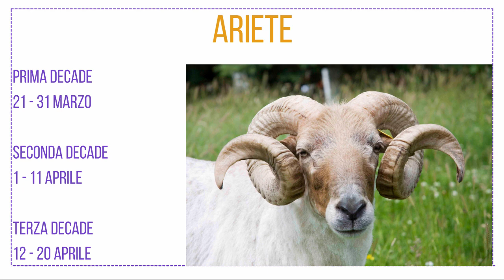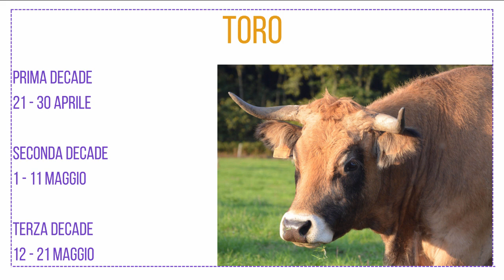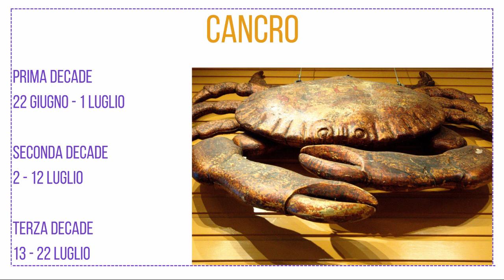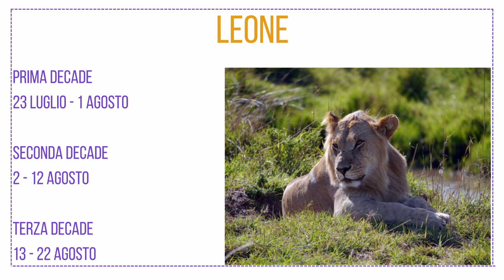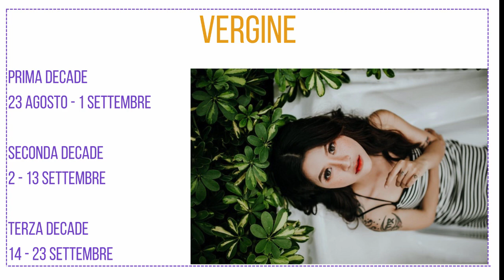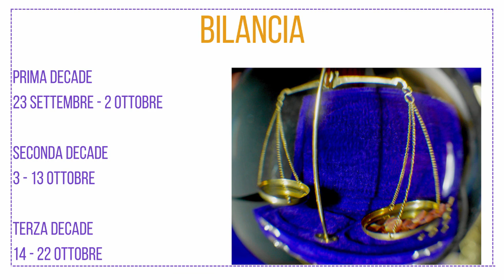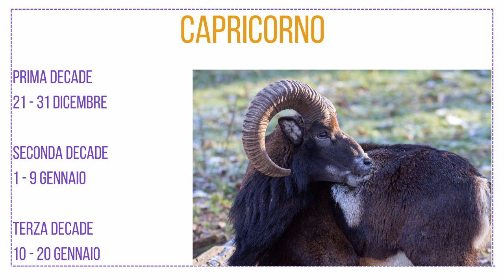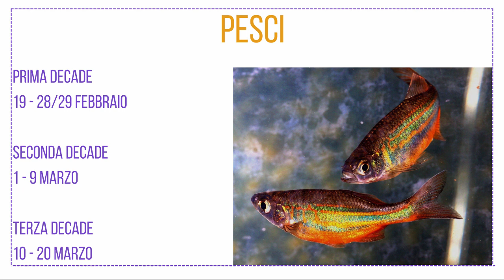Oroscopo della settimana 27 marzo - 2 aprile 2023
Questa settimana non ci sono movimenti astrologici rilevanti. Del resto, abbiamo assistito a tantissime novità astrologiche recentemente: gli spostamenti di segno da parte di Saturno (dall'Acquario ai Pesci), di Plutone (dal Capricorno all'Acquario), di Marte (da Gemelli al Cancro) e abbiamo bisogno di assestamento. Vediamo dunque come andrà la settimana per i vari segni zodiacali.

Sono Monica Amarillis, astro ed energy coach, anche se preferisco definirmi coach dell'anima.
Mi occupo di aiutare le persone a ritrovare benessere fisico ed emotivo tramite l'Astrologia (metodo Morpurgo), l'EFT, il Qi Gong, la Radiestesia, la Radionica e lo Sciamanesimo.

Se trovi il video interessante o utile e vuoi incoraggiarmi a continuare, ti invito a lasciarmi un like, un commento e a iscriverti al canale; se credi che questo video possa essere d'aiuto ad altri ti prego di condividerlo.